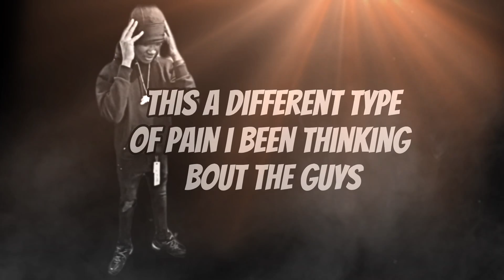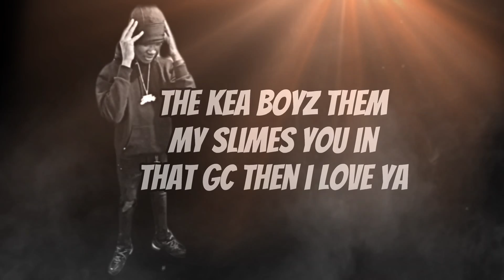NAME OF LARRY - MANNYKEA